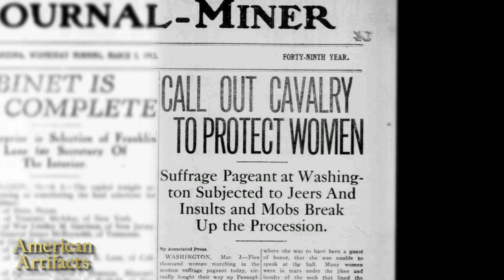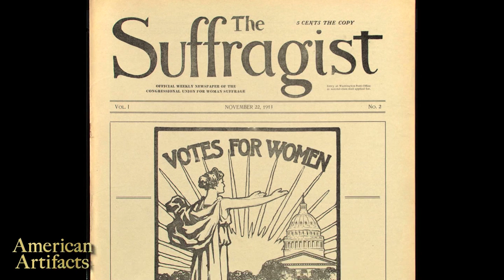American Artifacts Preview: Women's Suffrage Parade Centennial